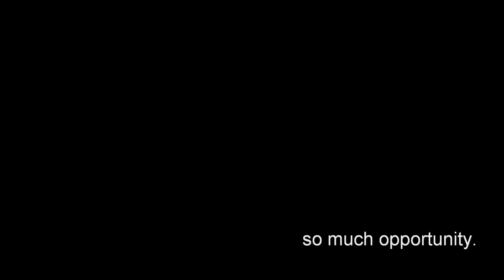An important time to make decisions.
This quick video talks about how high school students have to learn crucial life lessons that will affect their lives significantly after graduation. Students who rebel against "the norm" or "society" could not be counted on to take part in the advantages and resources a school has to offer. The most important lesson a student has to learn is attitude. Having a good attitude will enable a student to take advantage of class projects, work experience and put the student in circles of friends that would hopefully be less likely to get involved with substance abuse, teen pregnancy, gangs.

Hell after I graduated I saw a lot of the students I used to know end up working the streets... on crack alley but other students I knew ended up working in the theatre, multimedia and the arts.